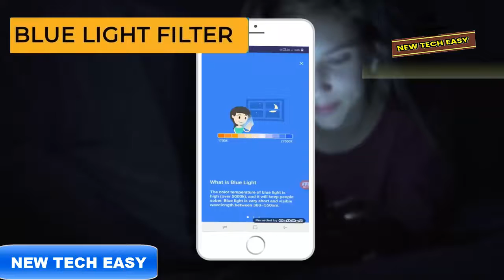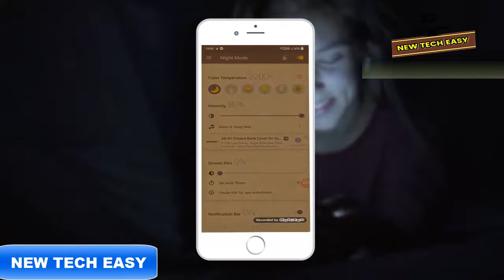How To Protect Your Eyes From Screen | Smartphones Damaging Our Body - How to be Safe!!!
इस वीडियो में  hum NE BTAYA HAI KI KAISE AAP APNi aakho ko phone ki  blue light se bcha skte ho or apni aakho ko safe rakh skte ho